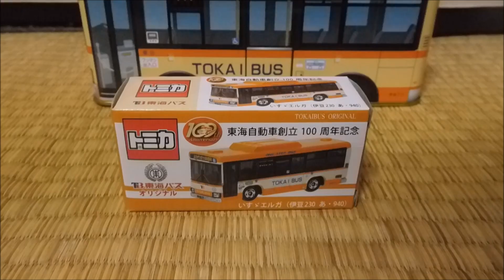トミカ開封動画 伊豆東海バス いすゞエルガ（ラブライブサンシャイン 沼津駅 日野ブルーリボン アクア ラブライバー）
伊豆東海バスは小田急グループの会社であり、主に静岡県伊豆地方を拠点として、一般乗合旅客自動車運送事業を営んでいます。